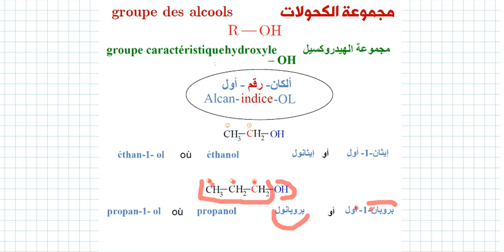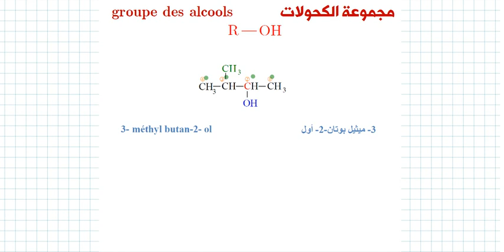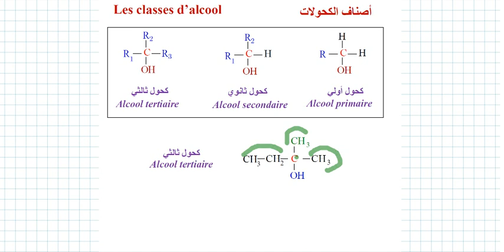2Bac Biof & Arabe : Rappel-La nomenclature des Alcools تسمية الكحولات